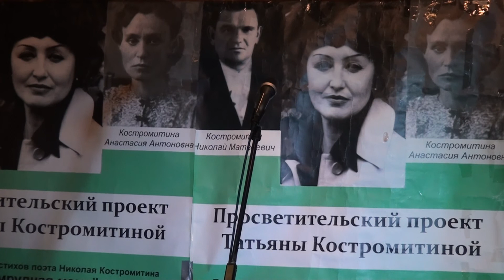Николай Костромитин. Кафе "Бардак", апрель, 2018.